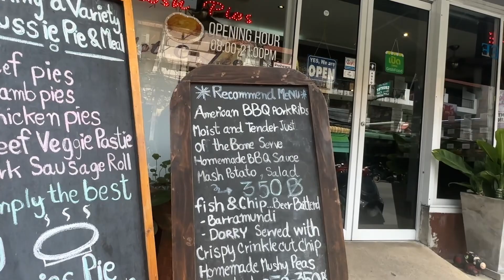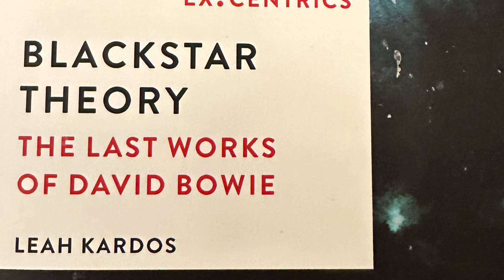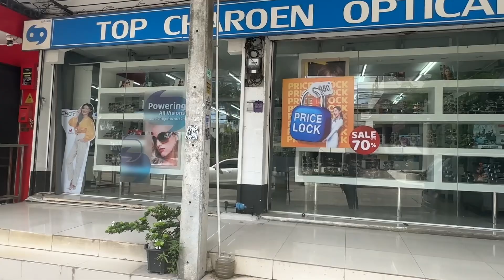Walk Thappraya Road Jomtien to the beach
Walk & talk, I’m going on holiday soon

Tinnies Pies

Hemmingways

Maggie Mays Facebook